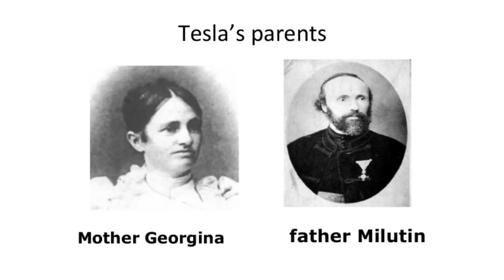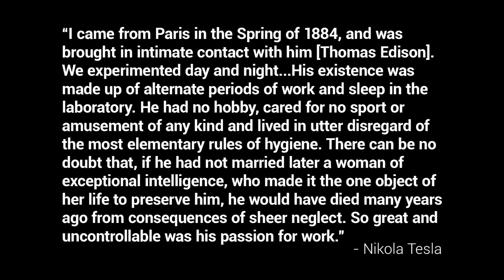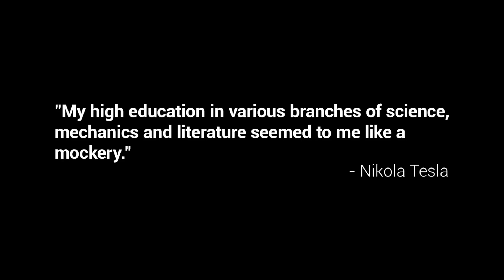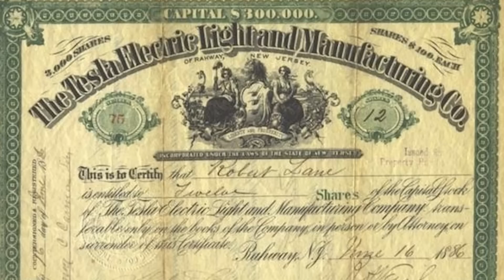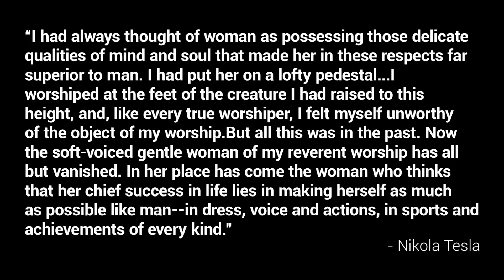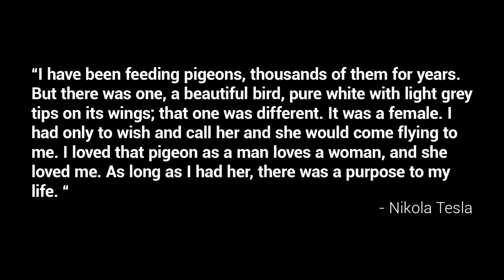Nikola Tesla: A Man Ahead of His Time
When Nikola Tesla was born, the Austrian Empire still existed. An ethnic Serb, he came into the world in modern-day Croatia on July 10th, 1856. His birth seemed to foreshadow his life’s work, as his mother was in labor during a massive lightning storm. The lightning that flashed during Tesla’s birth was considered an ill omen by the midwife, but Tesla’s mother didn’t agree. Instead, she proclaimed that:

Credits:
Host - Simon Whistler
Author - Jamie Carter Logan

Biographies by the book, get Nikola Tesla's biography from Amazon